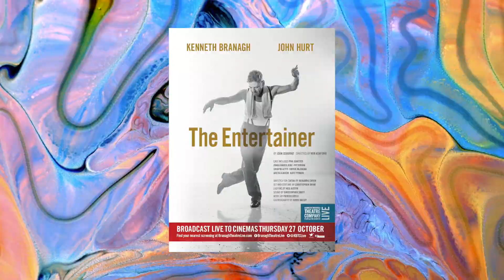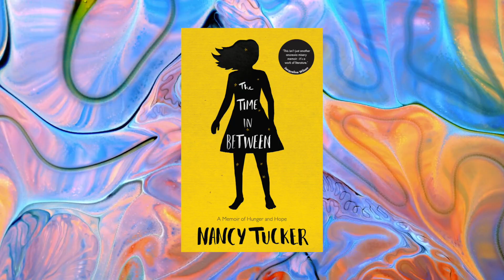I will not be moving back to London (Q&A)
*THINGS MENTIONED*

*SKINCARE ROUTINE*

I also sometimes use this! Got it like that

*these items with a * are [ad-pr product] - I was sent them by the company to try, but they did not ask me to mention them in this video or pay me to mention them in this video.